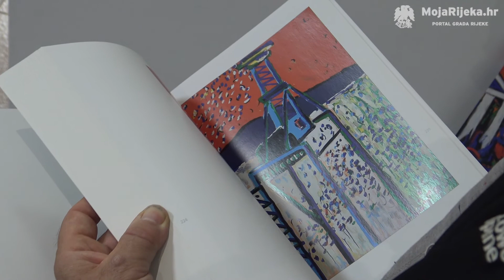MojaRijeka.hr - Mirjana Marušić Gorska - „Riječki divovi“.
U Galeriji Juraj Klović otvorena je samostalna izložba slika umjetnice Mirjane Marušić Gorske pod nazivom „Riječki divovi“, s motivima riječke luke i industrijske arhitekture.

Autor videa je Damir Jevtić.